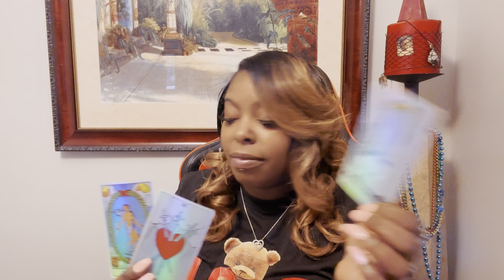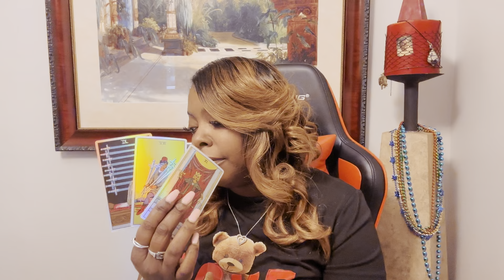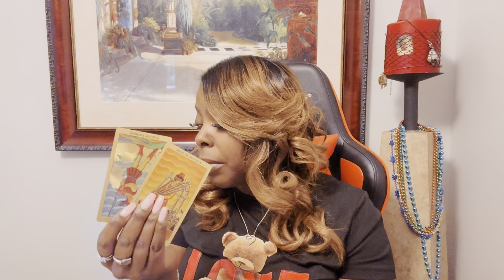Cut This Fake Friend Before It’s To Late + Your Ex Is Trying To Return To Create More Drama!!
Memberships available if you would like to join 😘
Member Only Videos And More……

AND DON'T FORGET TO TURN YOUR POST NOTIFICATION BELLS ON SO YOU KNOW EVERY-TIME I POST A VIDEO!

✨NO PERSONAL READING AT THE MOMENT…